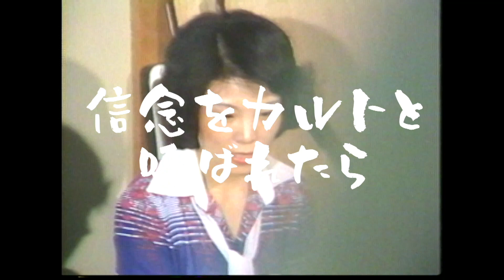予告編コンテスト②｜『方舟にのって～イエスの方舟 45年目の真実～』/エントリーNo.2 今野雅夫（ニューシネマワークショップ（NCW））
【学生応援団！予告編コンテスト/『方舟にのって～イエスの方舟 45年目の真実～』】

2/6（火）に行われた、映像系学生限定の‹『方舟にのって〜イエスの方舟 45年目の真実』特別試写会＆ドキュメンタリスト特別ワークショップ›にご参加いただいた学生の方を対象に、『方舟にのって〜イエスの方舟 45年目の真実』（佐井大紀監督）の【予告編コンテスト】を実施いたしました！
今回、予告編コンテストに応募、エントリーしてくださった５名の学生の皆さんの予告編をご紹介します！

○エントリーNo.2 今野雅夫さん（ニューシネマワークショップ（NCW））
『方舟にのって～イエスの方舟 45年目の真実～』
鑑賞後もあなたは、ハーレム教団と呼びますか？

1980年、東京・国分寺市から10人の女性が突如姿を消したと報道される。彼女達を連れ去ったとされる謎の集団「イエスの方舟」、その主催者・千石剛賢は、美しく若い女性を次々と入信させハーレムを形成していると世間を騒然とさせた。2年2ヶ月の逃避行の末、千石が不起訴となり事件には一応の終止符が打たれる。しかし彼女たちの共同生活は、44年たった今も続いていた。「宗教法人ではない」と語るその正体とは如何に！？

監督：佐井大紀
「TBSドキュメンタリー映画祭 2024」

本気の人間は、面白い。
今見るべき、至極の15作品を一挙公開！
2024年3月15日(金)より全国6都市にて順次開催

X：　@TBSDOCS_eigasai

★特典付き！お得な前売ムビチケカードはこちら★